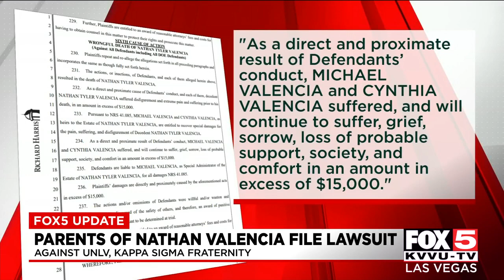'Nathan's Law' one step closer to being permanent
"Nathan's Law," named for Nathan Valencia who died after a UNLV charity boxing match, is one step closer to becoming permanent. This comes days after his parents filed a lawsuit against multiple parties.